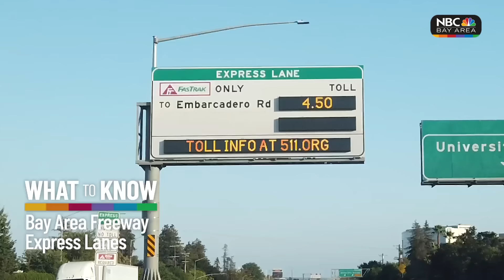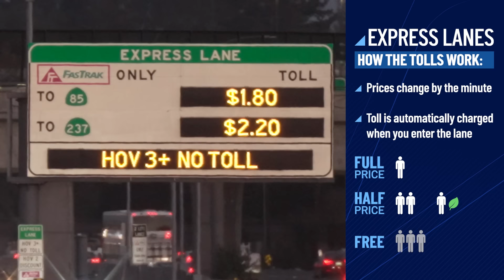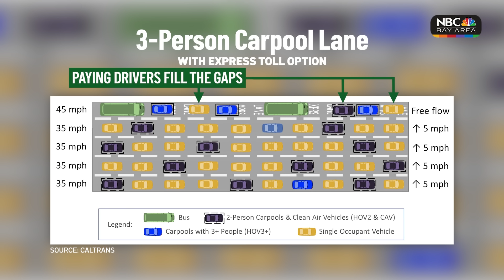Toll Express Lanes on Bay Area Freeways: What to Know as Silicon Valley Returns to the Office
While much of Silicon Valley was working from home, some workers were busy making big changes to Highway 101 along the Peninsula. As commuters return to the office, they’ll find the congested two-person carpool lanes have been replaced by toll express lanes. The system aims to make traffic move faster by using the laws of supply and demand. Here’s how to use the 155 miles of freeway express lanes now open throughout the Bay Area, and why Caltrans says they’re effective.